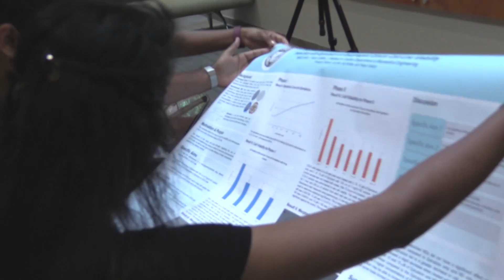Georgia Tech Graduate: Pranaya Chilukuri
Pranaya Chilukuri fell in love with Georgia Tech as a child coming to science fairs and math competitions. Now she's getting redy to graduate with a degree in biomedical engineering. Along the way, she found a way to give back to the community and reinvigorate a love for Indian dance. "It's been a heckuva ride," she says.